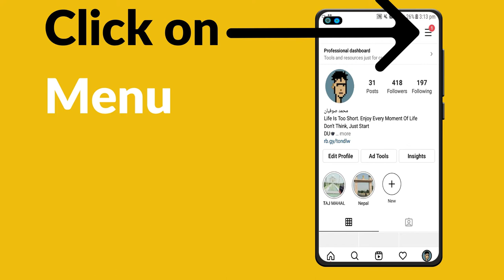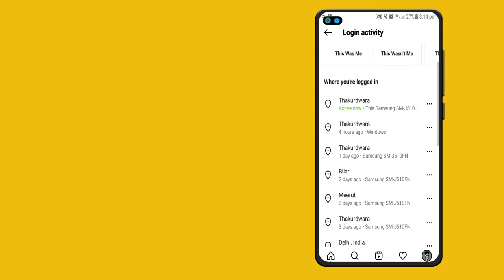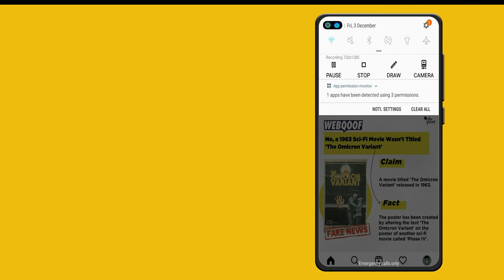How to Logout Instagram from other DEVICES in 2022 | How to LOGOUT Insta ID from other DEVICES 2022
In this video i'll tell you How to Logout instagram from other DEVICES  or How to LOGOUT Insta ID from other DEVICES.  if you are worried about where is my insta id open so just watch this video how to logout instagram ID from another device. iPhone user process is same as like android so just watch my video

Chapters
0:30 - INTRO
0:50 INSTAGRAM
1:20  Logout
2:00 DONE

Wireless accesories for mobiles under 149